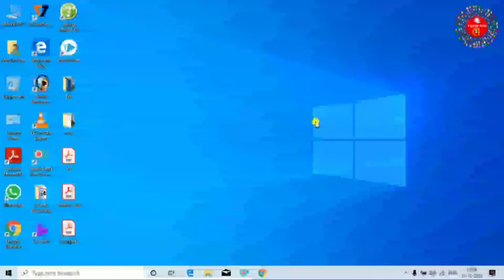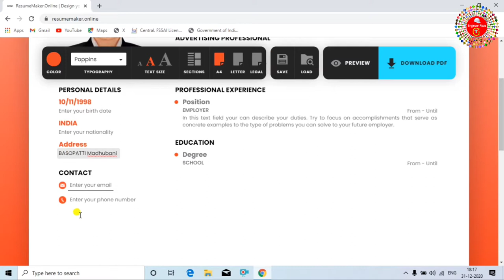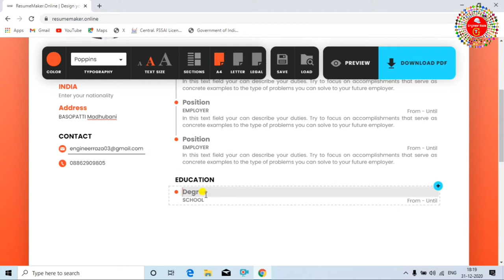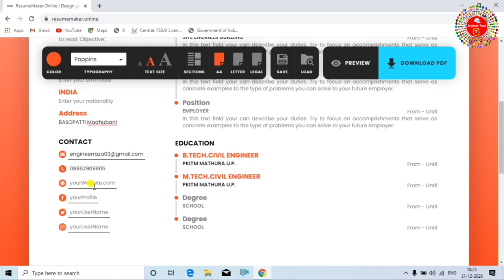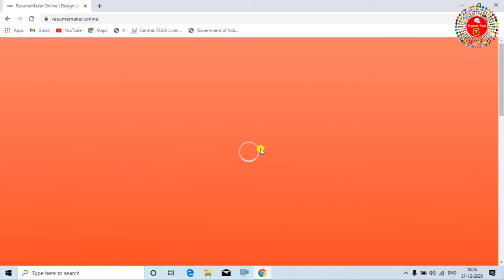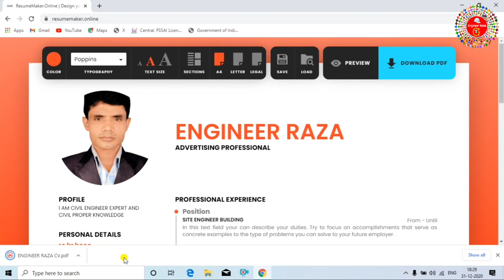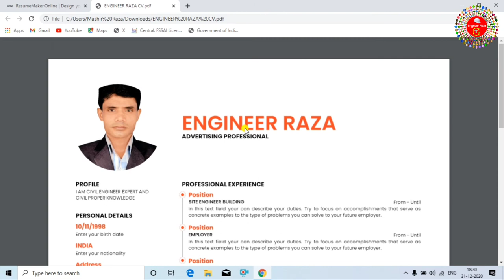Make Professional Resume in just 5 Minutes | BY Engineer Raza (Hindi) फोन में रिज्यूमे कैसे बनाये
Make Professional Resume in just 5 Minutes | BY Engineer Raza (Hindi)
फोन में रिज्यूमे कैसे बनाये,Resume कैसे बनाये

 is this video you will know that how to make a resume in just 5 minute on your mobile or computer.This is very simple method to make resume.
A resume is a document used by a person to present their background and skills.Resume can be used for a variety of reason,but most often they are used to secure new employment.A typical resume contains a "summary" of relevant job experience and education.
A Good Resune Is Standard,Nothing Special.A good or great resume doesn't make the person.You and your interview make  the person.Agood resume should be standard,which it's all the important not to have a bad resume obliterates your chances,and resume is the absolute minimum.
An objective. Resume objectives never help and often hunt. Not only do they fell outdated at this point,but they're all about what  you want,rather than what this this stage of the hiring process is all about- what the employer wants.Your resume should be about showing your experience,askills,and accomplishments.